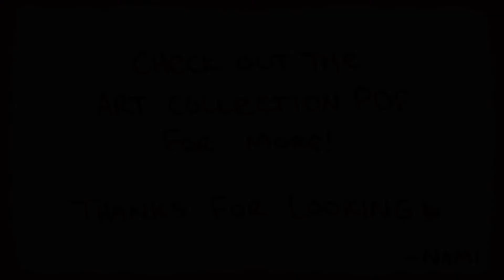Contract Demon - Visual Novel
Contract Demon is a prequel to First Kiss at a Spooky Soirée. The story is pretty straight forward considering there aren't any routes or alternative endings, but hey we get to see how Kamilla and Eleni met and what their dynamic is like.